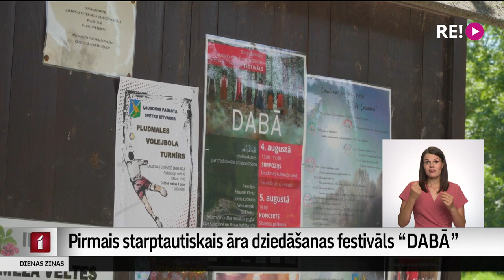Pirmais starptautiskais āra dziedāšanas festivāls “DABĀ”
Madonas novada Ļaudonas pagastā norisinās pirmais starptautiskais tradicionālās āra dziedāšanas festivāls “DABĀ”, kas pulcē dziedātājus, mūziķus un folkloras pētniekus no Latvijas, Lietuvas, Igaunijas un Ukrainas. Festivāla mērķis ir vērst uzmanību uz ārā dziedamo tautasdziesmu repertuāru un tā ciešo sasaisti ar dabas ainavas veidoto akustisko vidi.